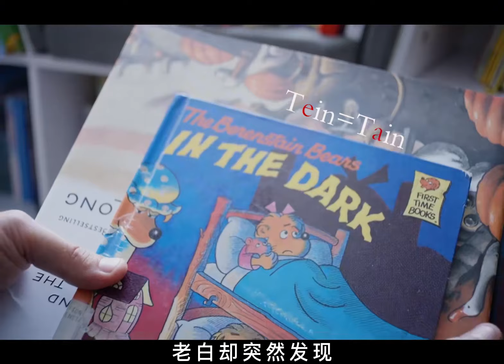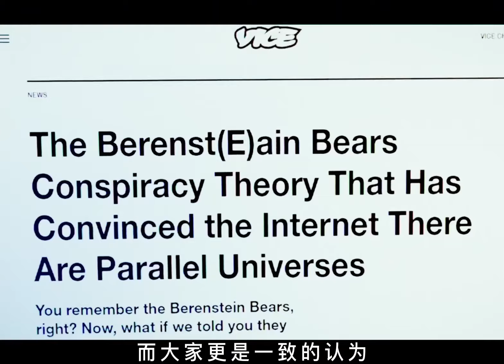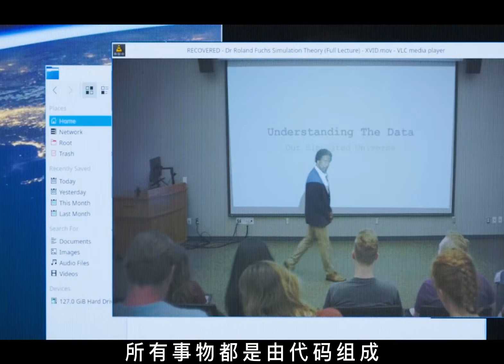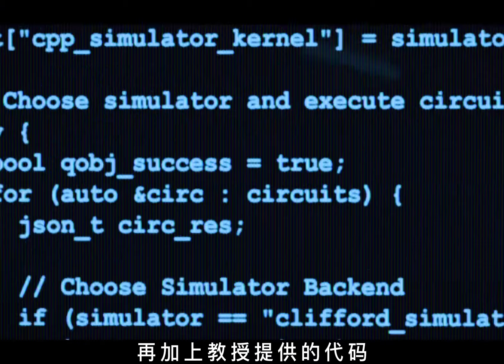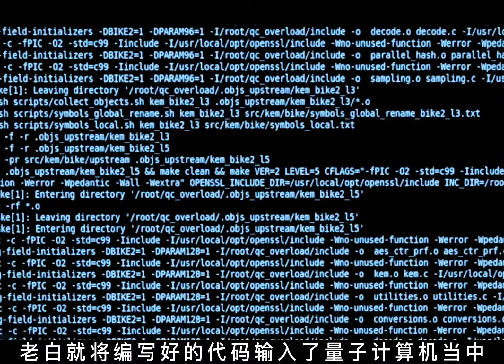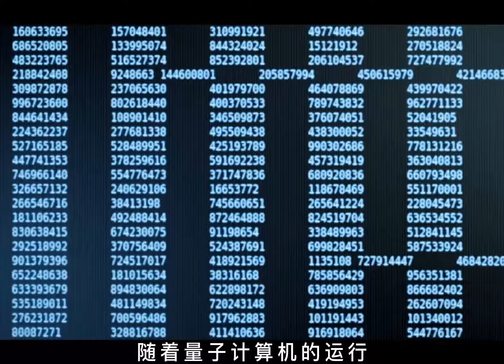“真”字里面到底是三橫還是兩橫？原來我們都被騙了！科幻電影